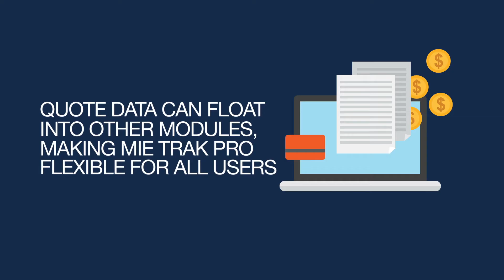MIE Trak Pro Feature Spotlight: Quoting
Use MIE Trak Pro's Quoting module to create custom quotes with ease, develop pricing for parts and projects while receiving detailed breakdowns every step of the way!

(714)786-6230